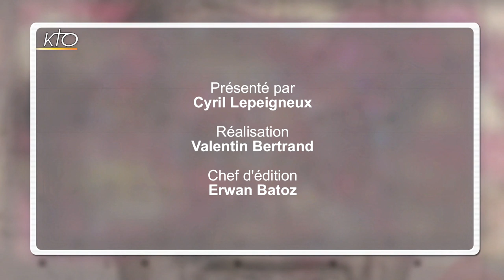Paul de Viguerie